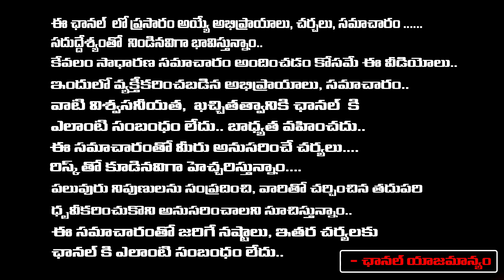Deputy CM Bhatti Vikramarka At Sharmila Son Engagement | Rajareddy, Priya | Pawan Kalyan | RED TV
Deputy CM Bhatti Vikramarka At Sharmila Son Engagement | Rajareddy, Priya | Pawan Kalyan | RED TV TELUGU